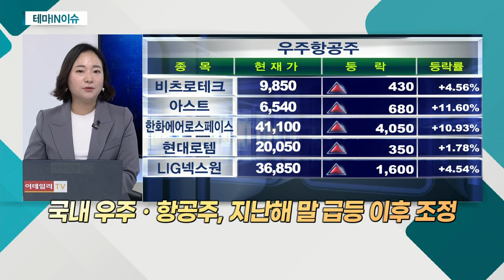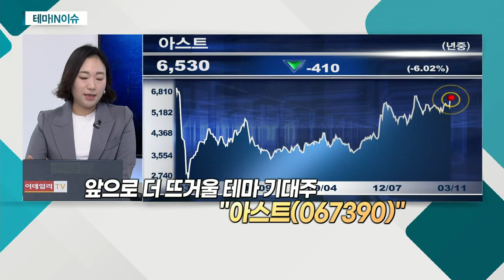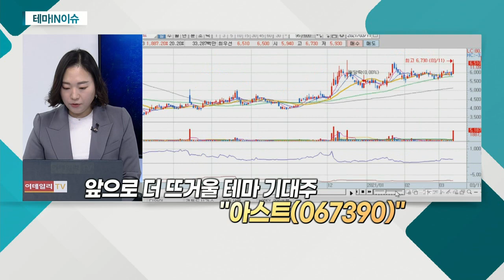아스트(067390)... 우주ㆍ항공주_테마IN이슈 (20210311)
-  美 보잉, 신규 주문량이 취소량 상회 긍정적

아스트(067390)
- 항공기 부품 제작ㆍ조립 및 관련 공구 생산
- 자회사 '트라이엄프'와 800억 규모 수주 체결
- 군용기 사업 진입 노력의 첫 결실